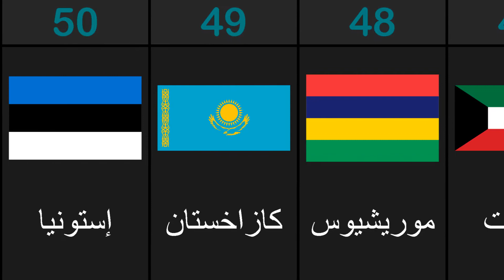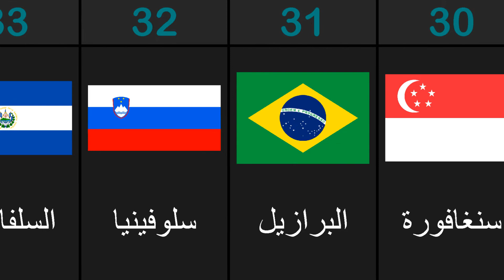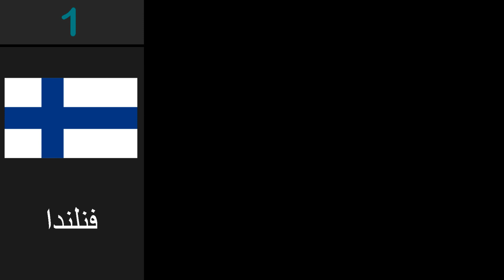أفضل 50 بلد في العالم للعيش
أفضل البلدان في العالم من حيث مستوى العيش
أكثر الدول سعادة في العالم بالترتيب من الأتعس إلى الاسعد